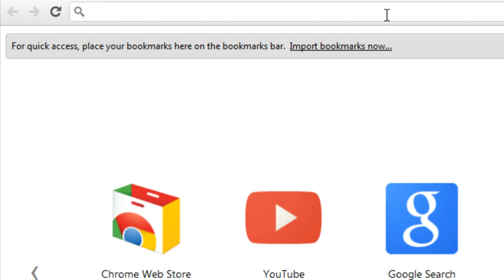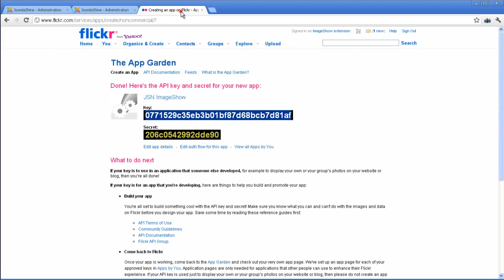Get the Flickr API key | Joomla Extension Video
This video will show you how to get the Flickr API key, API secret key and Flickr screen name to configure Flickr with JoomlaShine extensions such as JSN ImageShow.